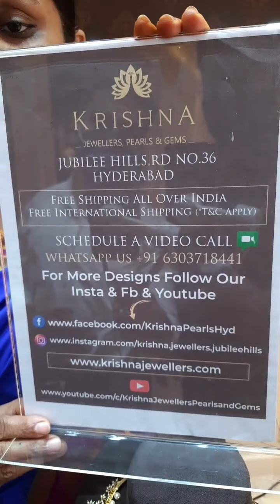Bridal Jewellery / Gold Bridal Jewellery designs / Krishna Jewellers Pearls & Gems